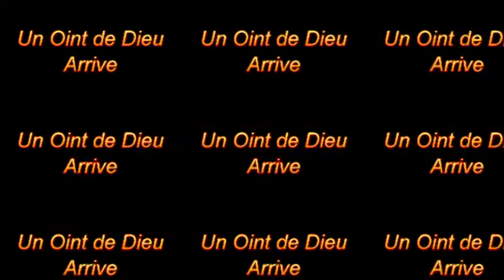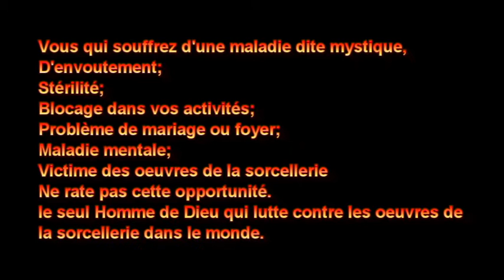Grande tournée Européenne et Américaine du guide spirituel Prophète Joel Krasso